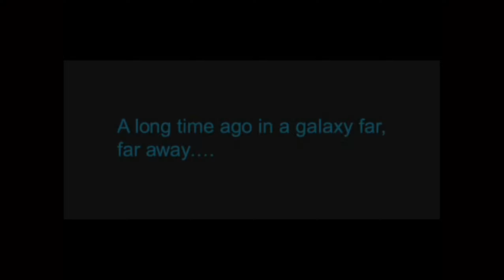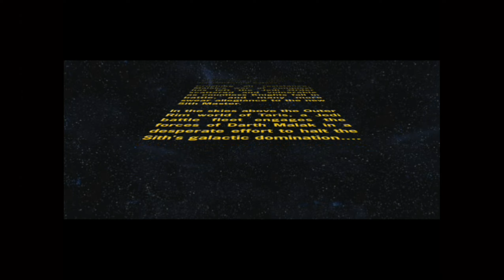Star Wars: Knights of the Old Republic - Gameplay Walkthrough - Part 1 - WHAT ARE THESE DREAMS!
SPID3R Plays Star Wars: Knights of the Old Republic. This video of Star Wars: Knights of the Old Republic Gameplay / Walkthrough was recorded in 1440p Created by COLD SPID3R